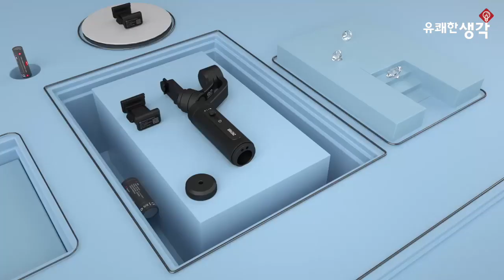[유쾌한생각] ZHIYUN 나의 작은 포켓 SMOOTH-Q2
지윤테크의 새 스마트폰 짐벌인 스무스 Q2 영상입니다.